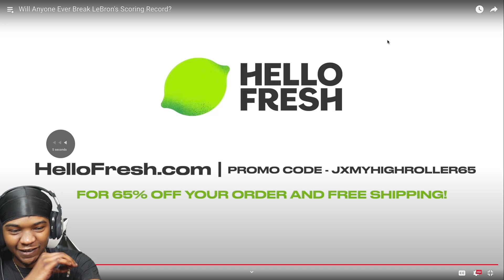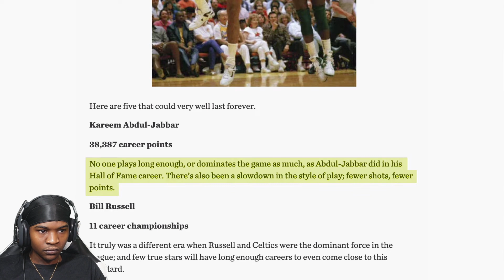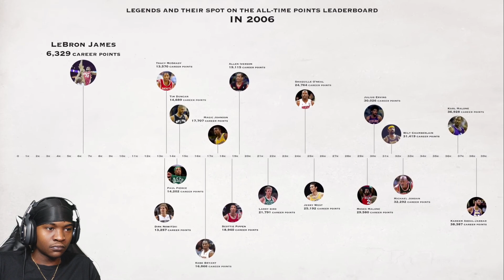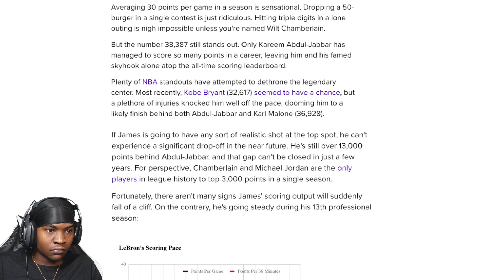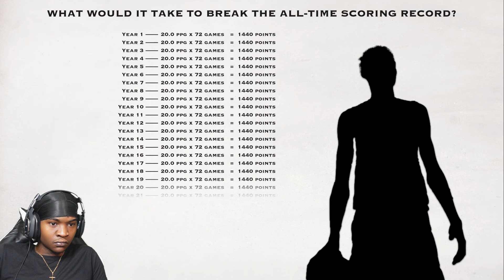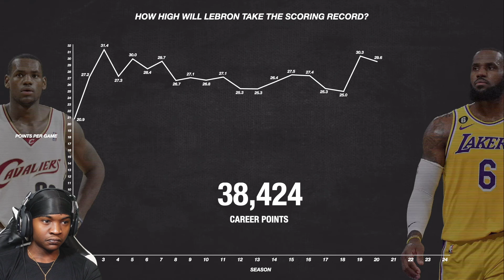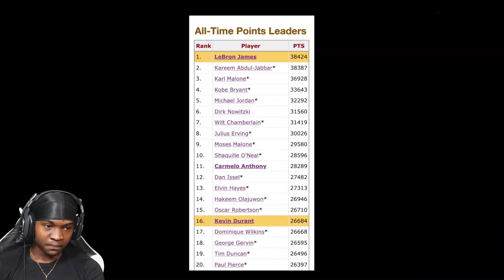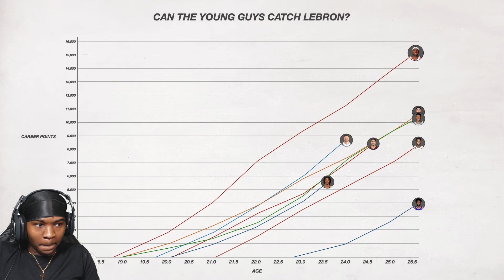LEBRON Fan REACTS To Will Anyone Ever Break LeBron's Scoring Record?